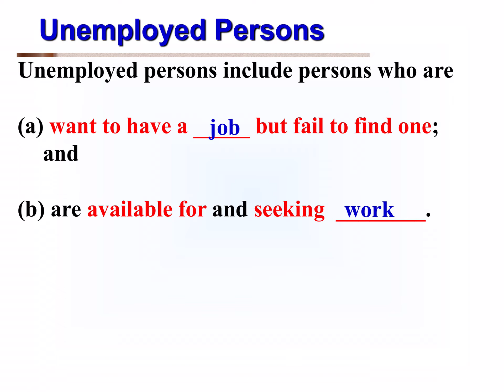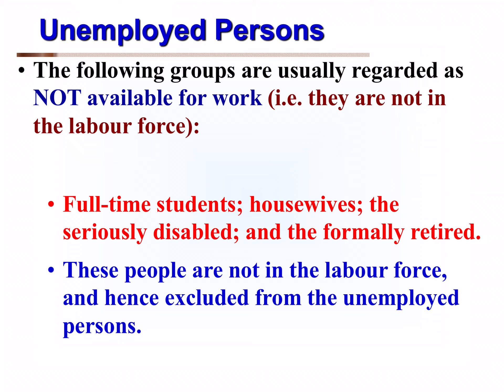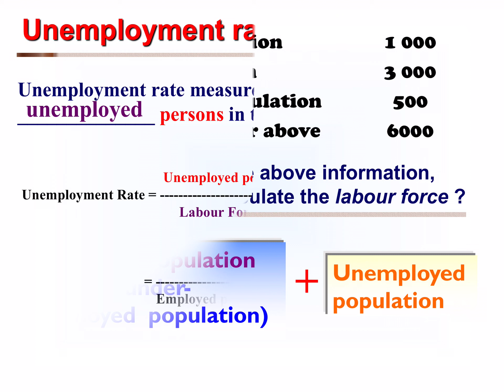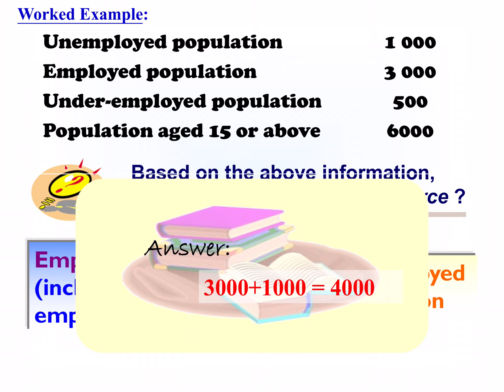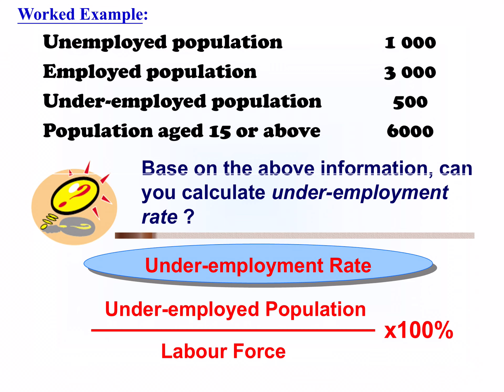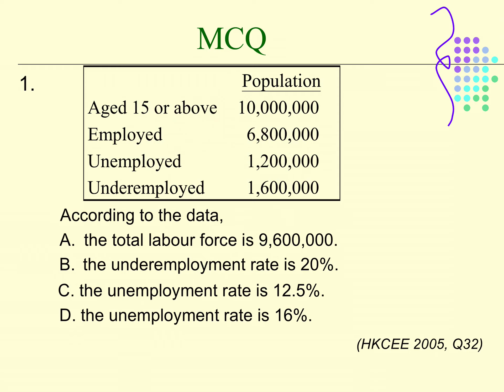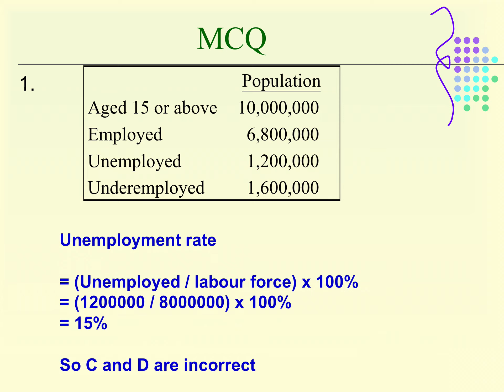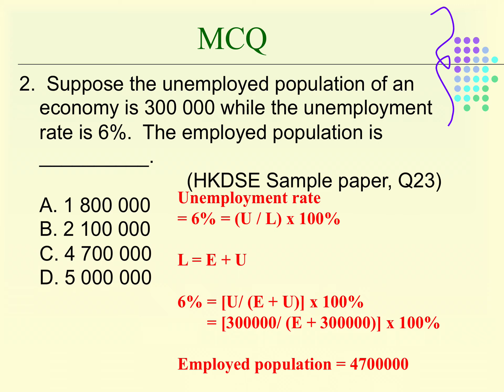Macro Ch 3 Inflation, deflation, unemployment & business cycle: video 14